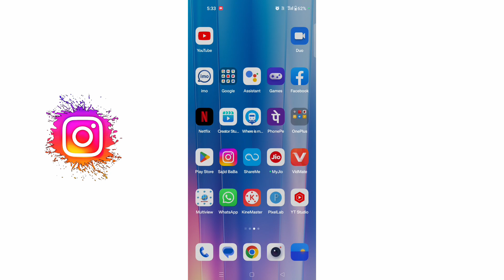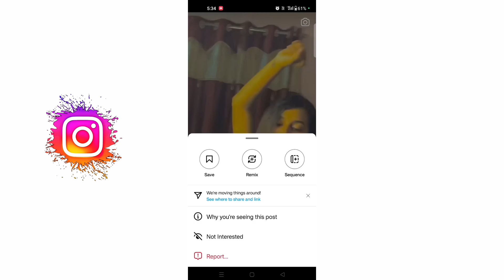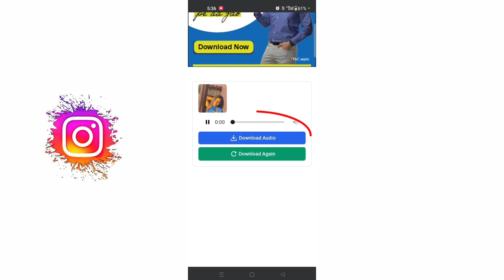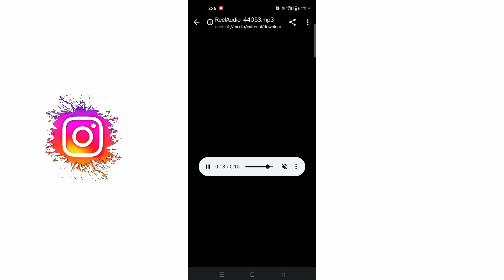How to download reels video music sound || Instagram reels audio song download kaise kare file me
Your Question :- 👇

instagram reels audio sound download kaise kare file me
how to download instagram reels audio song without app
how to download instagram reels audio only